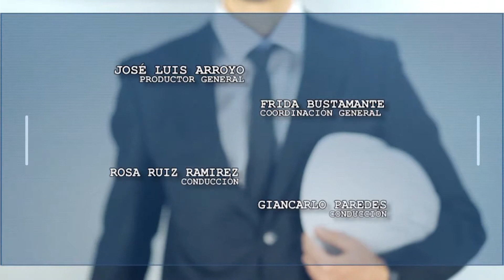DESPEDIDA DE PROGRAMA 10 02 2018